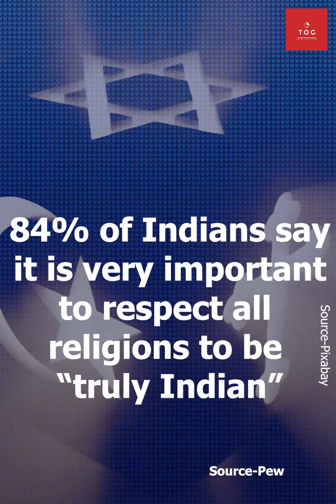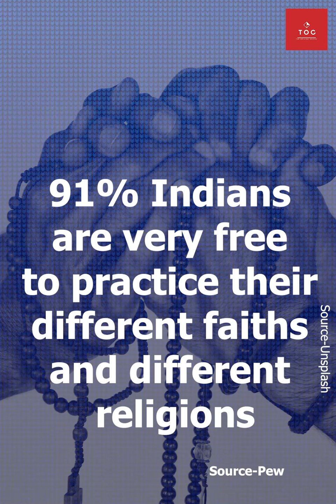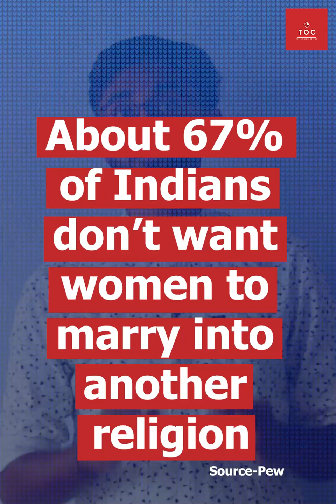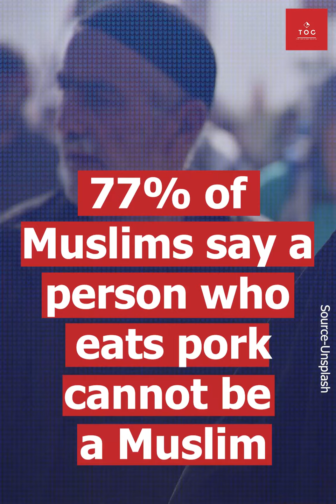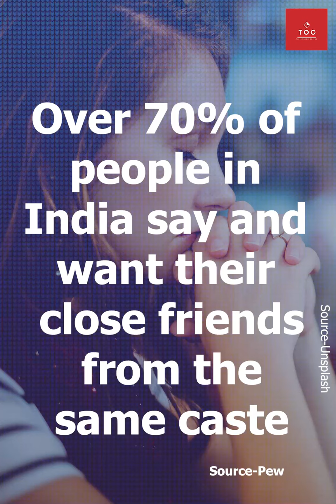How Have Indians Become More Religious? : Explained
A majority of Indians believe it is very important to respect all religions to be “truly Indian”. Religion has decreased all over the world. But, India is the only country in the world where religion and religious feelings have grown in the past few decades. The Opinion Centre explains why and how we Indians are very religious.